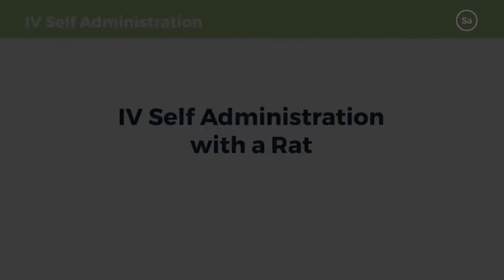IV Self-Administration Demonstration with a Rat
This video demonstrates how to set up and run an IV Self-Administration study with rats. Watch the technician easily attach a tether to the rat using the Vascular Access Button™ (VAB™), place the animal in the cage, and watch as the rat freely moves. When the study is finished, the rat can be placed into group using when using one of the colored caps for the VAB™.

Choosing the right equipment for an IV Self Admin study is critical.